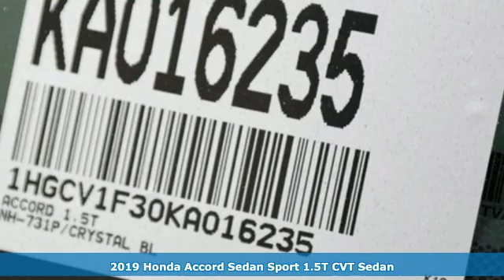New 2019 Honda Accord Sedan West Palm Beach Juno, FL KA016235 - SOLD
Year: 2019
Make: Honda
Model: Accord Sedan
Trim: Sport 1.5T
Transmission: Automatic
Color: BK/Crystal
Stock #: KA016235
VIN: 1HGCV1F30KA016235
This 2019 Honda Accord Sedan Sport 1.5T is proudly offered by Ed Morse Honda This Honda includes: BLACK, CLOTH SEAT TRIM Cloth Seats *Note - For third party subscriptions or services, please contact the dealer for more information.* You could keep looking, but why? You've found the perfect vehicle right here. The look is unmistakably Honda, the smooth contours and cutting-edge technology of this Honda Accord Sedan Sport 1.5T will definitely turn heads. You can finally stop searching... You've found the one you've been looking for.

Address:
3790 West Blue Heron Boulevard